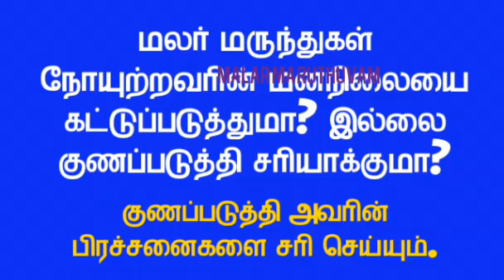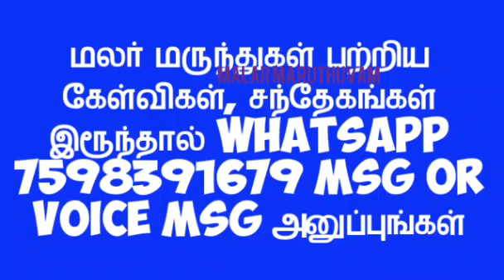மலர் மருத்துவம் கேள்வி பதில் | நீங்கள் எனக்கனுப்பிய கேள்வி-பதில் தொகுப்பு -1 | FAQ Flower Remedies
மலர் மருத்துவம் பற்றிய உங்களின் சந்தேகம் மற்றும் கேள்விகளுக்கான பதில்
வாட்ச் அப் கேள்விகளை அனுப்பிய அனைவருக்கும் நன்றி!
மலர் மருத்துவம் பயிற்சி வகுப்பு
மலர் மருந்துகள் கிடைக்கும்
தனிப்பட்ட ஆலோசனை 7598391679